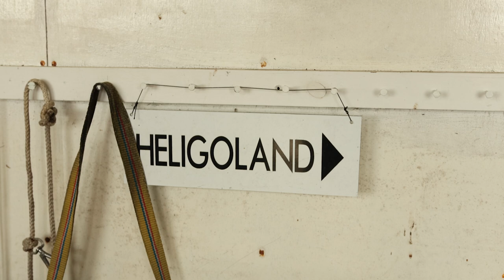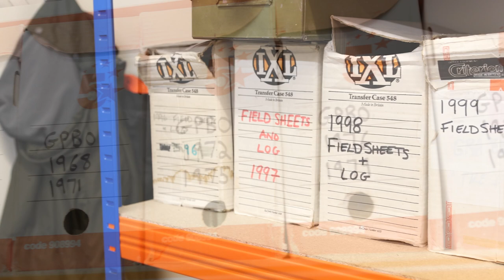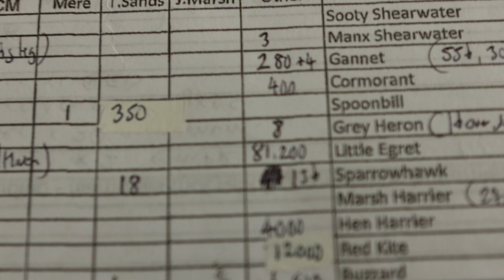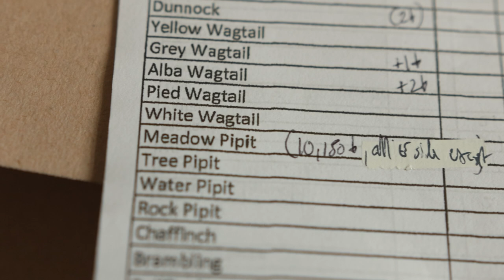The Magic Of Migration - 75 years of studying birds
The bird observatory at Gibraltar Point was opened all the way back in 1949 and is one of 21 observatories in the whole of the UK. In our latest episode, Melvyn set off to Gibraltar Point to catch up with Coastal Officer Kev Wilson to learn about migration, the importance of bird ringing and the value of keeping these records.